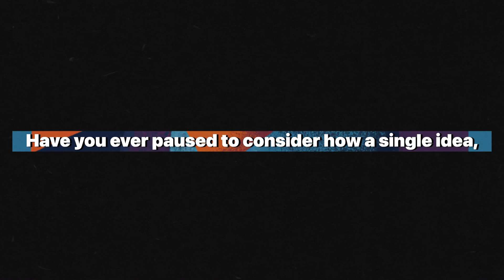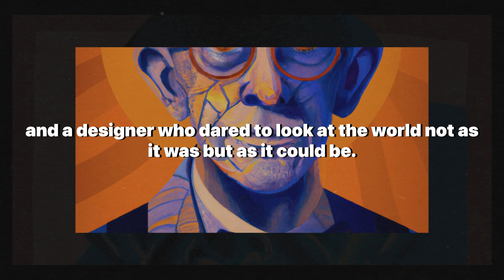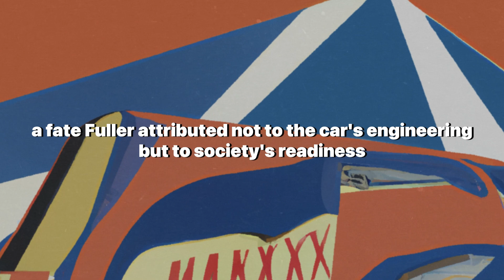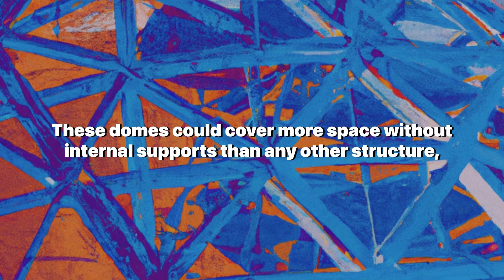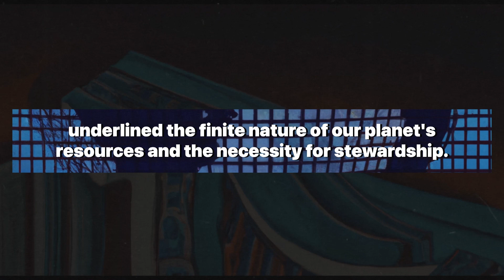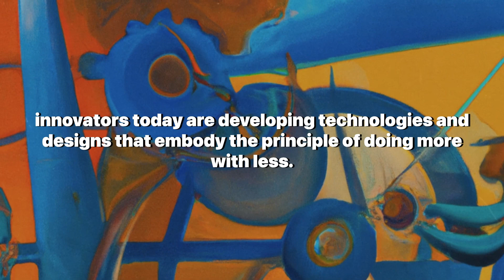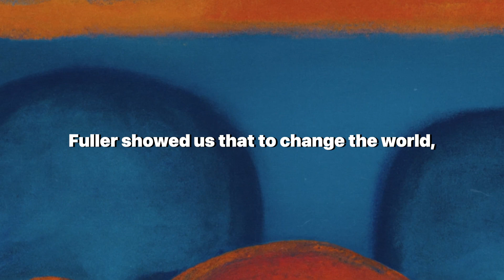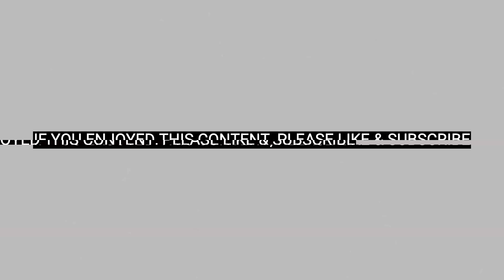The Genius of Buckminster Fuller's Inventions: Dymaxion World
Dive into the revolutionary vision of Buckminster Fuller, a visionary whose inventions and ideas challenged the status quo and laid the groundwork for sustainable living. In this deep dive, we explore the essence of Fuller's Dymaxion World, from the groundbreaking Dymaxion House and Car to the iconic geodesic dome, and beyond. Fuller's work was not just about innovative structures and efficient designs; it was a call to rethink our relationship with the planet and each other. Through a narrative inspired by the conversational style of Morgan Freeman, we uncover the genius of Fuller's inventions, his contributions to sustainability, and his enduring influence on modern design, architecture, and environmental stewardship. Join us as we journey through the life, legacy, and visionary ideas of Buckminster Fuller, exploring how his work continues to inspire a new generation of thinkers, designers, and dreamers striving for a better, more sustainable world.